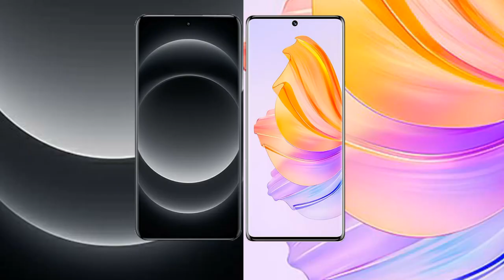Xiaomi 14 Ultra vs Honor 80 Review